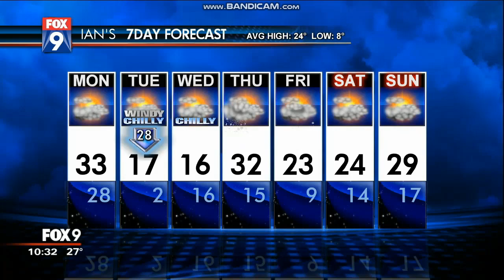KMSP Fox 9 "Sports Now" open January 5, 2020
The Minnesota Vikings won over the New Orleans Saints, 26 to 20 in overtime in the NFC Wild Card playoff game from Mercedes-Benz Superdome in New Orleans, Louisiana.
The Vikings will face the San Francisco 49ers in the NFC Divisional playoff game at Levi's Stadium in Santa Clara, California on Saturday, January 11, 2020.
Taken after "Fox 9 News 10 at 10pm Sunday" on Sunday, January 5, 2020 around 10:32pm on KMSP-TV Fox 9 Minneapolis-St. Paul, Minnesota.